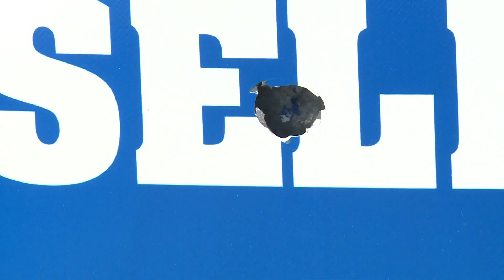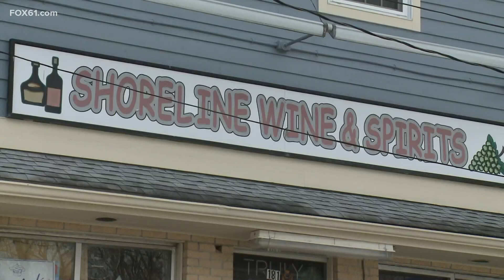Suspect in Branford shooting identified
A community came under fire for hours